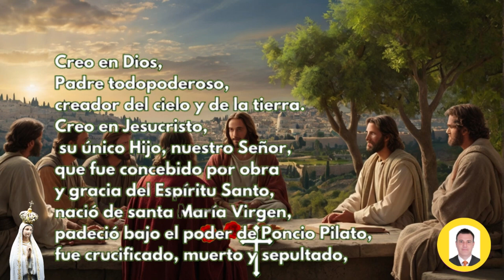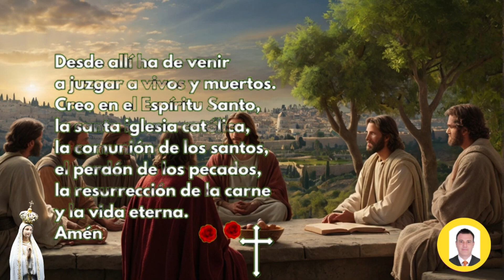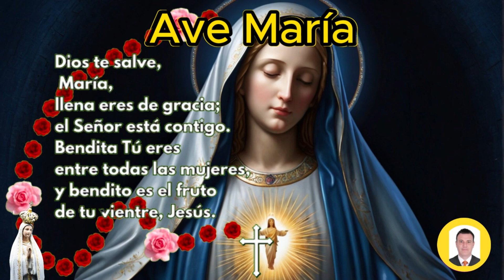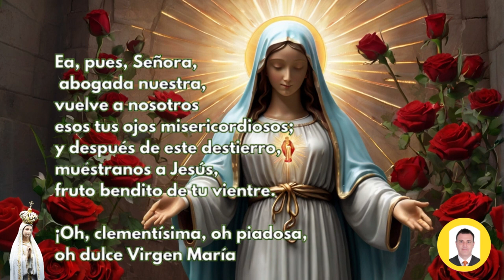ROSARIO DE HOY Miércoles 21 de AGOSTO GLORIOSOS Guía Completa para Rezar el Rosario Correctamente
Rosario de hoy miércoles 21 de AGOSTO de 2024 a la virgen María,en este video te enseño como hacer el santo rosario, para hoy y el dia Domingo tenemos los misterios Gloriosos, por tanto para saber cómo rezar el rosario de hoy, te colocare todos los pasos para hacer el rosario de los Miércoles. Se puede hacer corto sin entrar a leer los versículos y sin las letanías.

Los misterios Gloriosos del Santo Rosario son episodios de la vida de Jesús y de María que se meditan durante la oración del Rosario, aprende como hacer el Santo Rosario a la Virgen María del día Miércoles 21 de AGOSTO con los misterios Gloriosos, y con cada uno de los misterios desde el versículos que le corresponde para cada misterio y así usted medite sobre él.

👉Misterios Gloriosos

00:00 inicio
00:09 Peticiones
00:55 la señal de la cruz
01:05 Jaculatorias
01:12 Gloria
01:23 Credo de los Apóstoles
02:16 Acto de contrición
02:50 Primer Misterio Gloriosos:
03:39 1 Padre Nuestro
04:03 1 Ave María x 10
07:25 1 Oración Gloria
07:36 1 Jaculatorias
07:42 1 Oración FATIMA
07:56 Segundo Misterio Gloriosos:
08:13 2 Padre Nuestro
08:38 2 Ave María x 10
12:02 2 Oración Gloria
12:11 2 Jaculatorias
12:19 2 Oración FATIMA
12:32 Tercer Misterio Gloriosos:
13:14 3 Padre Nuestro
13:39 3 Ave María x 10
17:01 3 Oración Gloria
17:12 3 Jaculatorias
17:18 3 Oración FATIMA
17:31 Cuarto Misterio Gloriosos:
17:52 4 Padre Nuestro
18:16 4 Ave María x 10
21:38 4 Oración Gloria
21:49 4 Jaculatorias
21:56 4 Oración FATIMA
22:09 Quinto Misterio Gloriosos:
22:31 5 Padre Nuestro
22:55 5 Ave María x 10
26:18 5 Oración Gloria
26:27 5 Jaculatorias
26:35 5 Oración FATIMA
26:48 La Salve Regina
27:22 Al final de la oración al PAPA
27:26 Padre nuestro
27:48 Ave María x 3
28:47 Letanías a la Virgen

santo rosario
rosario católico
rosario corto
Evangelio de hoy miércoles
Misa de hoy miércoles

✝️ CORONILLA A LA DIVINA MISERICORDIA de HOY Sábado 9 de ABRIL de 2024 🙏 RECEMOS JUNTOS HOY

SANTO ROSARIO DE HOY MIÉRCOLES 21 de AGOSTO DE 2024 MISTERIOS GLORIOSOS//ROSARIOS GUADALUPANOS

Santo Rosario en Audio l Misterios de Gloria l Amen Comunicaciones

Santo Rosario corto de hoy Miércoles 21 de AGOSTO 2024 Misterios Gloriosos Rosario a Virgen María

Rosario de Hoy Miércoles 21 de AGOSTO | Misterios GOZOSOS | Wilson Tamayo